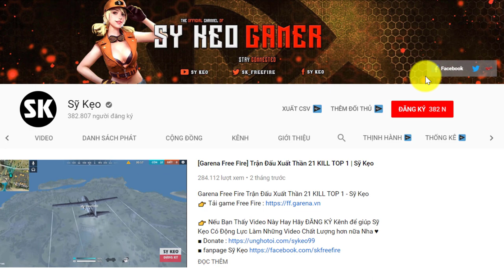[Free Fire] Chơi HAYATO Nên Dùng Bộ Kỹ Năng Này | Sỹ Kẹo